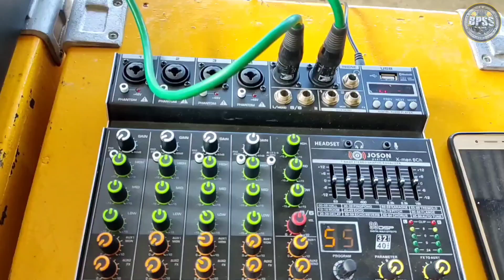Joson Equalizer Woofer Out Sound Check 2022, Pinaka Bagong EQualizer Ng Joson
Joson Equalizer with Woofer Out .
Cheapest Equalizer in Philipplines 2022
2499 pesos